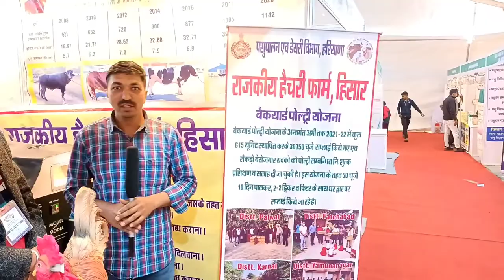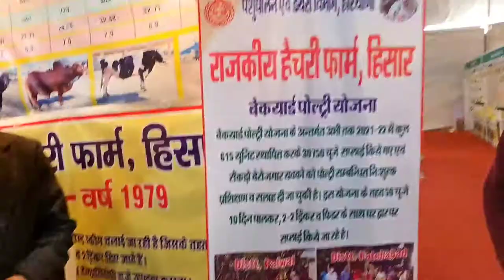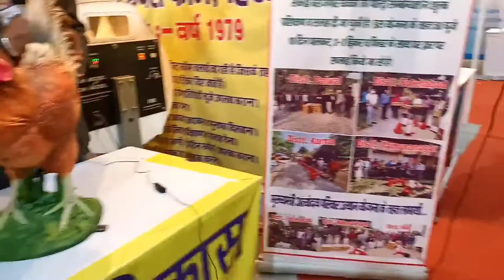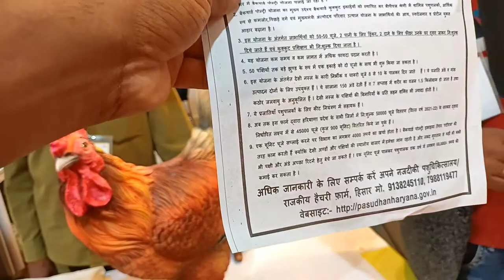देशी मुर्गी के 50 चूजे फ्री मिलेंगे राजकीय हैचरी फार्म हिसार गरीब किसानों के लिए लेकर आया है सकीम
50 मुर्गी के चूजे फ्री मिलेंगे 👌 राजकीय हैचरी फार्म हिसार  गरीब किसानों के लिए लेकर आया है सकीम 👌